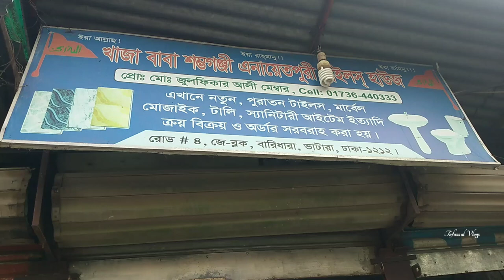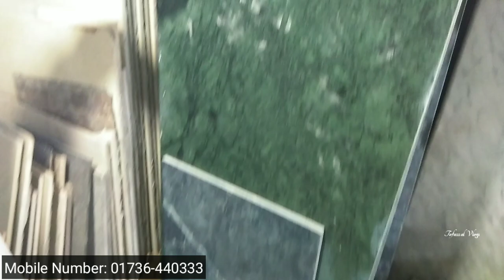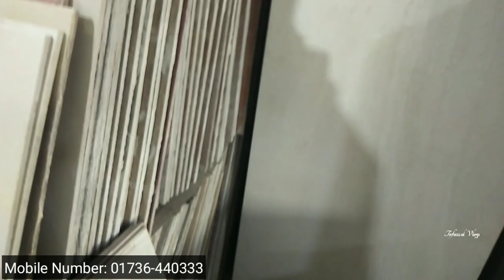অর্ধেক দামে পুরাতন টাইলস।। বিভিন্ন সাইজের পুরাতন ফ্লোর ও ওয়াল টাইলস।। Floor Tiles#Wall Tiles.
অর্ধেক দামে পুরাতন টাইলস।। বিভিন্ন সাইজের পুরাতন ফ্লোর ও ওয়াল টাইলস।। New Wall Tiles collection.Wall Tiles.

টাইলসের দাম
পুরাতন টাইলস কোথায় পাওয়া যায়
bangladesh tile
bd tiles price
tiles design
টাইলস ডিজাইন
tiles design
tiles price
tiles design for home
tiles work
tiles fitting
floor & tiles
tile floor
tile floors
tile flooring
tile & flooring
flooring tiles
floor tiles
tiles store
tile stores
tiles design
tiles flooring
tile shops near me
tiles outlet
tile outlet
tiles & floors
floor & tile
tile near me
tiles & floors
flooring & tile
tiles flooring tampa
tampa tiles
tiles market
bangladeshi tiles price
bangladeshi tiles
chaina tiles
chaina tiles price
chaina tile
chaina tile price
akij tiles
akij tile
abc tile
abc tiles
xmonica tile
xmonica tiles
xmonalisa tile
xmonalisa tiles
dbl tile
dbl ceramices
dbl tiles
fu-wang tile
fu-wang tiles
fuwang tile
fuwang tiles
xalexander tile
xalexander tiles
tushar ceramic
tushar ceramics
ashish chanchlani
punjabi song
dynamo gaming
bb ki vines
t series
tom & jerry
cmiway bantai
study iq
#5 minute crafts
amif bhadana
stand up comedy
old town road
billie eilish
justin bieber
ariana grande